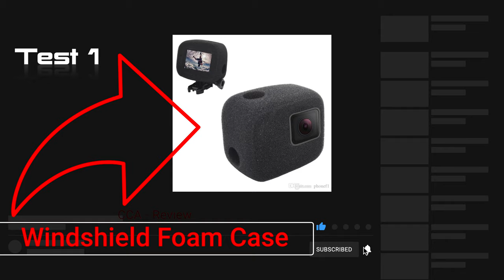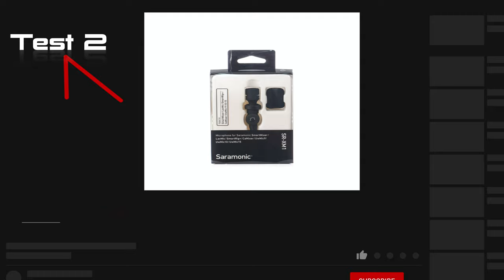BEST GOPRO VLOG MIC | RODE GO | LAVALIER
This time a video from the weekend, where we took several different microphones out and attached to our GoPro. The test was to see how the mics compared against each other and how they effectively stopped that horrendous wind noise when travelling at any speed. This Video tests the  Saramonic SR-XM1 Mix, with both the foam cover and the included Dead Cat shield, RODE Lavalier with dead cat cover and also the GoPro Foam Windslayer. Lets see which one is the best.👌😎👍
To be be honest the lowest costs GoPro Foam Windslayer was pretty good for taking the wind noise away but didnt have as clear voice sound. The best for both was the RODE Lavalier with dead cat cover

📒 Show Notes  📒

1️⃣ £26.95 from Amazon -Saramonic SR-XM1 mic
$150 YouTube Set

2️⃣ £57.00 from Amazon -RODE Lavalier Go Mic

3️⃣ £10.99 from Amazon - Foam Windslayer Housing Case for GoPro Hero 8 Wind Noise Reduction Sponge Protective Cover Windscreen for Audio Video Recording.